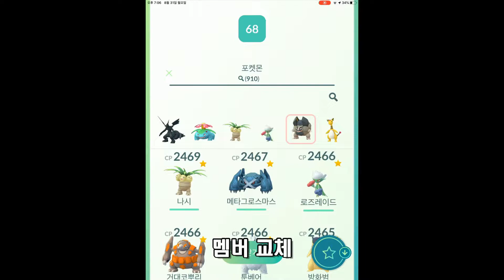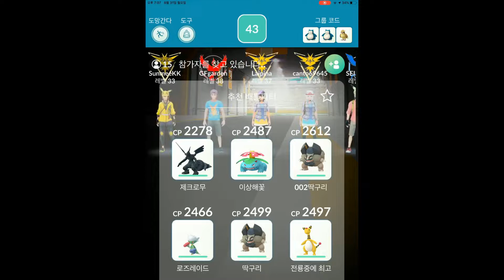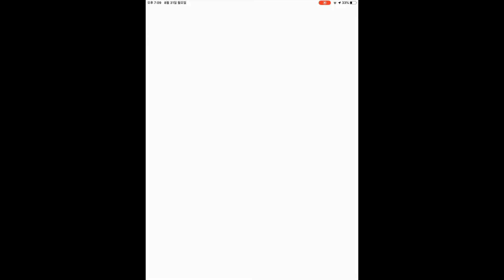[본계정] 포켓몬고 1315일차! 뒷북장인 정적가든의 메가레이드 체험기 메가 거북왕편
개체 젠장...